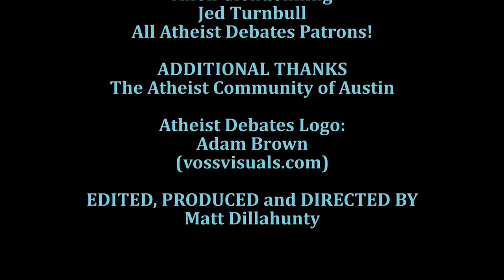Atheist Debates - Debate: Does God Exist? with Blake Giunta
Does God Exist? A debate between Matt Dillahunty and Blake Giunta.

Part 1 - The Debate.

You can find another video of this debate, in which Blake's slides are more clearly visible,